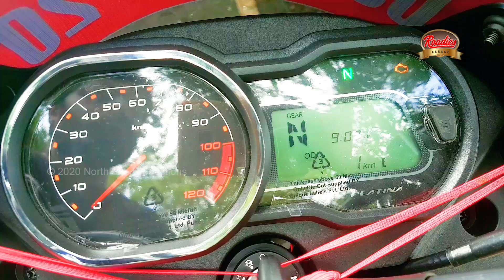Bajaj Platina 110 H Gear Review Malayalam by Jubin Jacob Roadies Garage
സമീപകാലത്ത് ബജാജിൽ നിന്നും വന്നിട്ടുള്ള കമ്യൂട്ടർ ബൈക്കായ പ്ളാറ്റിന 110 എച് ഗിയറിനെ ഒന്ന് അടുത്തറിയാം.
Lets get to know Platina 110 H Gear, the newest offering from Bajaj in Commuter segmetn.